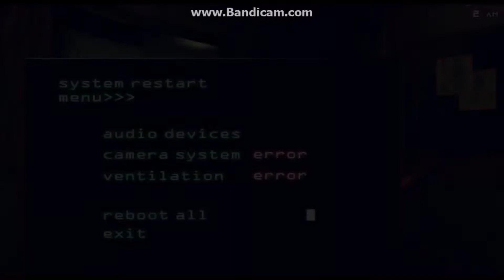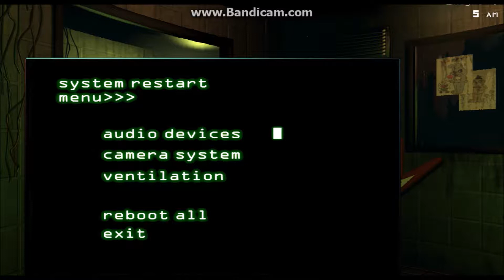Five Nights at Freddy's 3 - Part 2 - Night 3 First Try and Night 4 Fail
Sorry for the delay of the Five Nights at Freddy's 3 gameplay

Friend in the video:
Blue